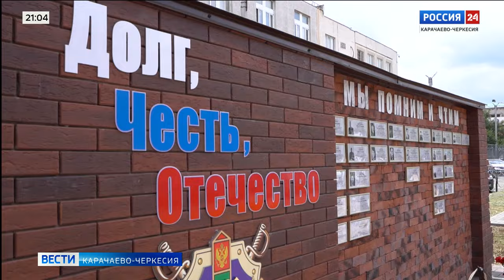"Вести Россия 24" Эфир от 29.06.2024